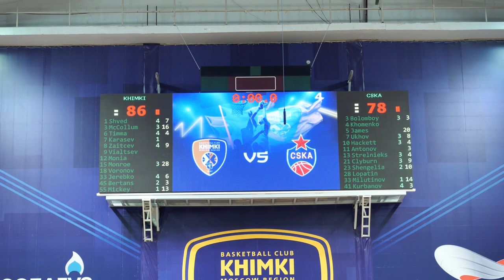MatchDay: Khimki - CSKA / ДеньИгры: «Химки» - ЦСКА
ЦСКА и «Химки» в очередной раз доказали, что это главное баскетбольное противостояние в России. Главный тренер Димитрис Итудис и центровой Никола Милутинов о матче в репортаже